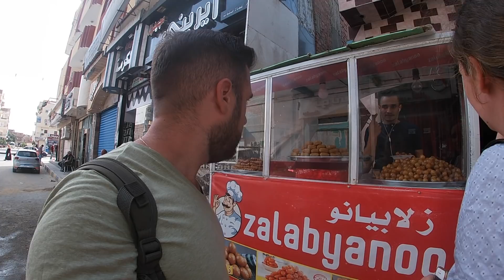Daca BEI ASTA sa ai WC-UL CU TINE - Bazarul din Hurghada 🇪🇬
In vlogul de astazi mergem impreuna sa exploram partea veche din Hurghada, Egipt. Acolo ne plimbam prin bazarul din Hurghada si la sfarsit ne luam o bautura renumita, Gasap. Atentie insa, WC-ul trebuie sa fie cu tine!
Haideti cu noi!

Bună, suntem Răzvan & Tina! Scopul nostru este să-i inspirăm pe alții să se aventureze, să exploreze, să își asume riscuri și să meargă în propria aventură!

Avem o pasiune pentru călătorii și facem serii de travel vlog care împărtășesc cu voi totul: unde stăm, ce să vezi și unde să mănânci când călătorești prin lume.